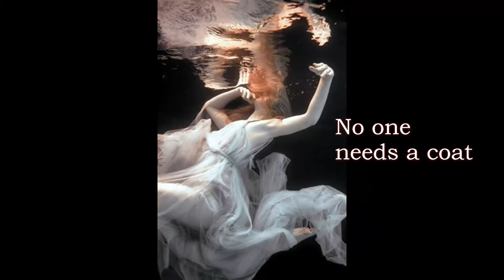Никому не нужное пальто Ги Де Мопассан Майский Жук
Никому не нужное пальто (Ги Де Мопассан)

 harmoinica & prumpet
Слава, на что она,  если не для снов?
Если уже не существует слово "любовь"?
Cлово "любовь"
  synthesizer
Тогда чего же ждать пока не умереть?
Ведь в конечном счете все равно - смерть.
Вижу ее теперь  близко, о... бытие моё
Хочется протянуть руку и оттолкнуть ее.
  synthesizer & string
Она устилает землю и наполняет собой пространство.
Я нахожу ее всюду. Она и есть, для всех - постоянство
  bell & stop
Букашки, раздавленные по дороге, листья сухие,
Седой волос в бороде друга – о... годы лихие
Все ранит сердце и зло кричит: «Вот она!»
Пусть не волнует тебя судьбы стряпня
O.
  guitar
Смерть отправит все, над чем тружусь,
Все, что вижу, все, что пью, и чем горжусь,
Что так люблю:  лунный свет, восход солнца,
Летнего вечера воздух  "оттянуть до донца"

И никто оттуда не возвращается, никто…
И ты уйдешь, оставишь никому не нужное пальто
Ха ха ха ха ха...

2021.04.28